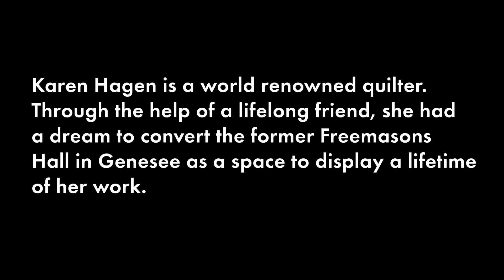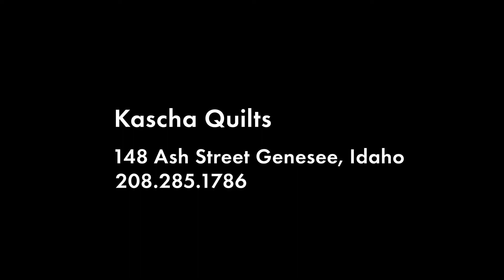Karen Hagen of Kascha Quilts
Latah Realty presents Karen Hagen of Kascha Quilts. Karen Hagen is a world renowned quilter, with her work known around the globe. Through the help of a lifelong friend, she had a dream to convert the former Freemasons Hall in Genesee as a space to display a lifetime of her work, over 300 handmade quilts. Latah Realty worked with the buyer and the seller. And now we return to see her incredible Kascha Quilt museum in Genesee, Idaho.